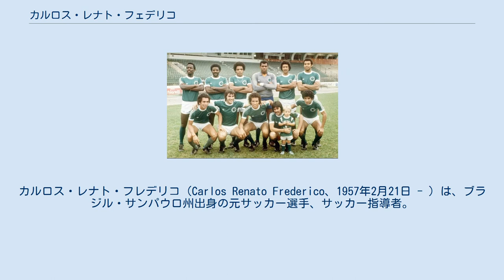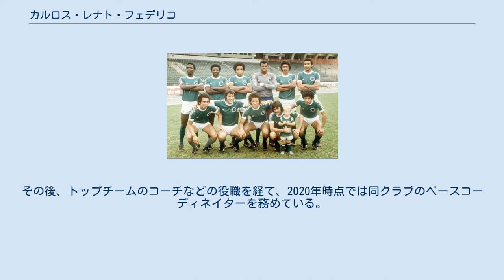カルロス・レナト・フェデリコ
カルロス・レナト・フレデリコ（Carlos Renato Frederico、1957年2月21日 - ）は、ブラジル・サンパウロ州出身の元サッカー選手、サッカー指導者。
ポジションはフォワード（センターフォワード、右ウイング）、ミッドフィールダー（攻撃的ミッドフィールダー、右サイドハーフ）。
日本での登録名はレナト。
出身地の名を冠してレナト・モルンガバとも称される。
 ブラジル時代 カンピーナス近郊のモルンガバの出身で、少年時代はフットサルで技術を磨いた。
16歳の時にSEパルメイラスのテストを受けたが落選し、そのしばらく後にアダイウトン・ラデイラの勧いを受けてグアラニFCの育成組織に加入した。
1975年にプロ契約を締結すると、中盤のほか右ウイングやストライカーを務めた。
1978年、カルロス・アルベルト・シルバ監督の下で、ゼノンやゼ・カルロスとともに中盤を形成。
同年のブラジル全国選手権では準々決勝のスポルチ・レシフェ戦や準決勝のCRヴァスコ・ダ・ガマ戦で得点を決めるなど、全32試合に出場し、チームメイトのゼノンやカレカの13得点に次ぐ10得点をあげて初優勝に貢献した。
 1980年、カルロス・アルベルト・シルバ監督とともにサンパウロFCへ移籍。
サンパウロではオスカー、ゼ・セルジオ、セルジーニョらとチームメイトとなり、4シーズンの間に2度のサンパウロ州選手権優勝（1980年、1981年）を経験、個人としては通算298試合に出場し100得点をあげた。
 1984年までサンパウロで過ごしたがシリーニョ監督の下では構想外となり、1985年にボタフォゴFRに移籍。
ボタフォゴではクラブの財政状況やチーム内の人間関係が悪化していたのに加え、自身も結果を残すことはできずに終わった。
 1986年にアトレチコ・ミネイロへ移籍すると、テレ・サンターナやジャイール・ペレイラといった監督の下で復調を果たし、2度のミナスジェライス州選手権優勝（1986年、1988年）を経験。
1987年のコパ・ウニオンでは準決勝でCRフラメンゴに敗れたものの、サンパウロのミューレルに次いで得点ランキングの2位に入り、ボーラ・ジ・プラッタ（ベスト11）に選ばれた。
また、1988年5月8日に行われたボア・エスペランサFC戦では135秒間にハットトリックを達成している。
 日産自動車、横浜マリノス 1989年夏、サンパウロ時代の同僚のオスカーからの誘いを受けて日本サッカーリーグ (JSL) 1部の日産自動車サッカー部に加入。
同年8月、合流後初の公式戦となったアジアクラブ選手権1989-90予選ラウンド（中国・瀋陽市で集中開催）では、第2戦のハップ・カン戦で4得点。
1989-90シーズンの幕開けとなる第14回JSLカップでは、決勝のヤマハ発動機戦こそ暑さにより精彩を欠き無得点に終わったものの、2回戦の川崎製鉄戦、3回戦の全日空戦、フジタ戦といずれも先制点をあげる活躍を見せた。
また、同年10月1日に行われたJSLオールスターサッカーでは同僚の木村和司、水沼貴史らとともにWESTの選手として出場し、水沼のアシストから1得点を決めた。
 加入当初は中盤での起用となったが、シーズン半ばからフォワードに定着。
同年冬の第69回天皇杯では準決勝の読売クラブ戦で決勝ゴール、決勝のヤマハ発動機戦でも同点ゴールをあげて優勝に貢献した。
リーグ戦では優勝の行方を左右する一戦となった第15節の古河電工戦で1得点1アシストの活躍、第11節と第22節の日立製作所戦でのハットトリックを含む17得点をあげて得点王となり、リーグ優勝に貢献した。
 翌1990-91シーズンは、第15回JSLカップ決勝の古河電工戦では先制ゴールを決めて優勝に貢献した。
リーグ戦では読売クラブに競り負け3連覇を逃したものの、自身は10得点をあげて2年連続で得点王となった（戸塚哲也、北沢豪と同時受賞）。
 1991-92シーズン、第71回天皇杯決勝の読売クラブ戦ではエバートンの先制点に繋がる飛び出しを見せると、1-1の同点で迎えた延長戦では水沼の左クロスを相手DFを背負いながら後方に落とし、木村和の決勝点をアシストした。
さらに前線での巧みなキープから山田隆裕の3点目のゴールをアシストし...